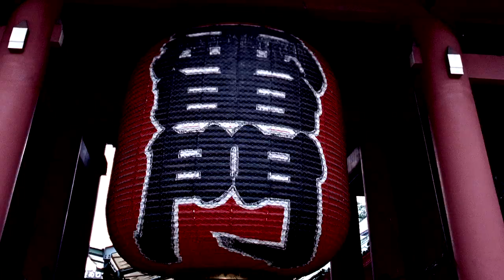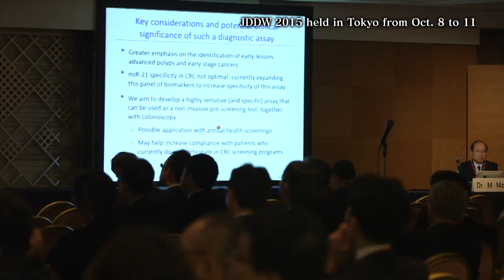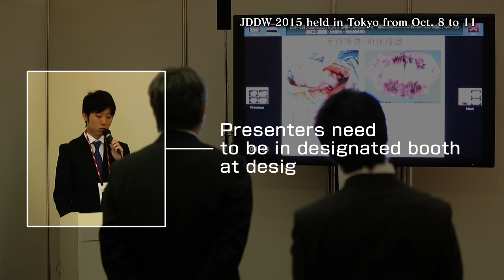APDW2016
Asian-Pacific Digestive Week (APDW 2016) will be held from
November 2nd to 5th, 2016 in Kobe.
The theme of the meeting is "Innovative Approaches to Gastroenterology."
We welcome all of you to APDW 2016.